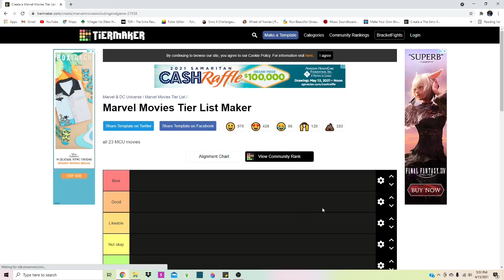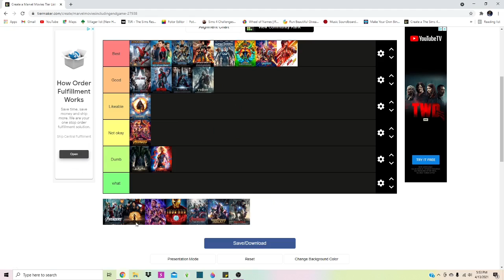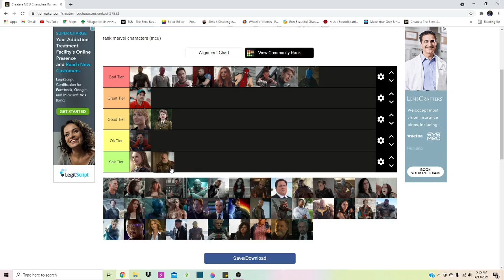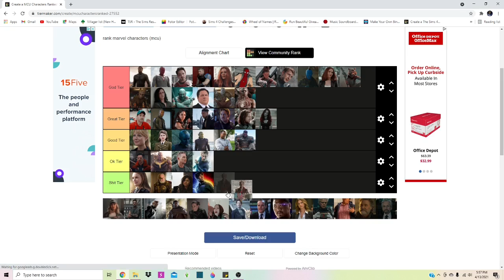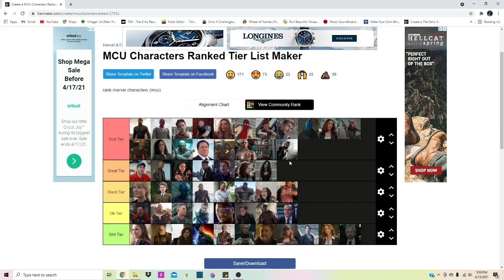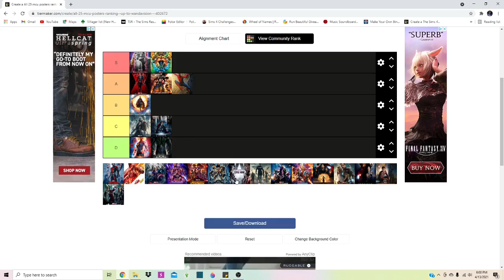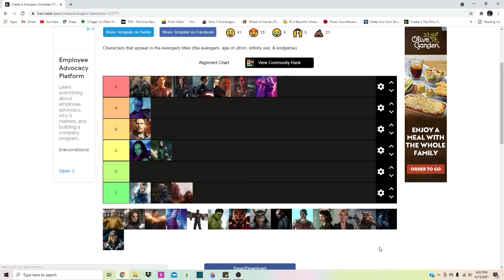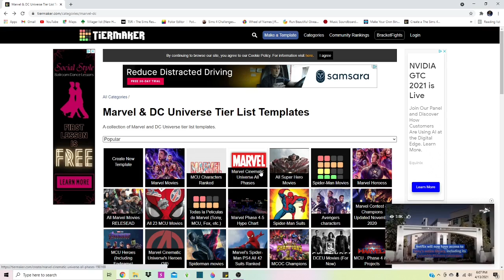Tier Ranking Marvel!!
It's finally time I do some Marvel Tier Ranking!